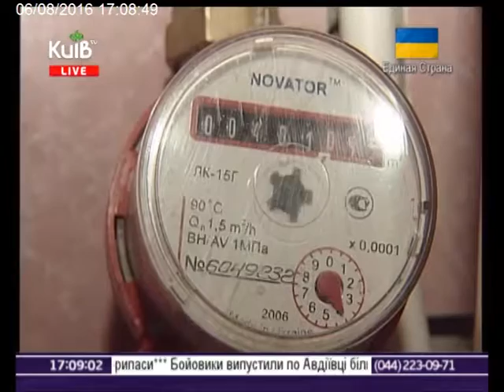06.08.16 Столичні телевізійні новини 17.00